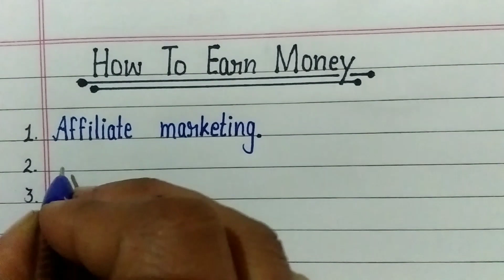How To Earn Money Online || How To Make Money Online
How To Earn Money Online || How To Make Money Online|| Earn Money Online.

hi
hello friends

In this video about how to earn money.

Best ways to earn money online

✍️i hope you will learn and watching this video.